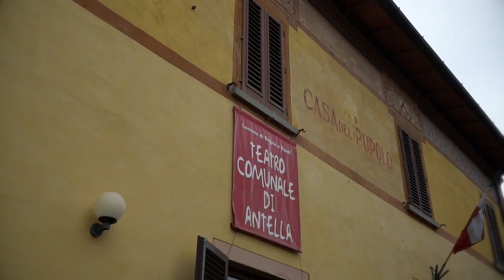Il “Vagone della Vedova Begbick” approda al Teatro comunale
Una carrozza ferroviaria, con tanto di rotaie ai piedi, adagiata nel giardino del Teatro comunale. Un risveglio insolito stamani per la frazione di Antella, sul territorio comunale di Bagno a Ripoli, dove alle prime luci dell’alba è approdato il vagone di un treno lungo quasi 21 metri. Nessun sogno ad occhi aperti, ma un progetto per ampliare l’offerta culturale del territorio che passo dopo passo prende forma, come quello di “Carrozza 10 - Il Vagone della Vedova Begbick” ideato dal Comune di Bagno a Ripoli e dall'associazione Archètipo e cofinanziato per metà dalla Fondazione CR Firenze all'interno del bando “Spazi Attivi”.